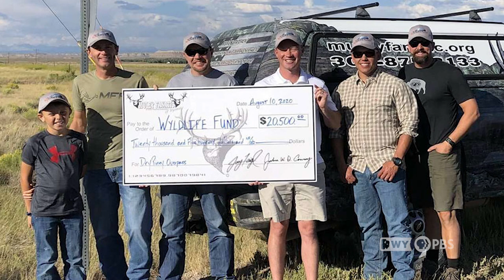Wildlife Highway Crossings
The Wyldlife Fund is leading efforts to create safe wildlife crossings on Wyoming roadways.